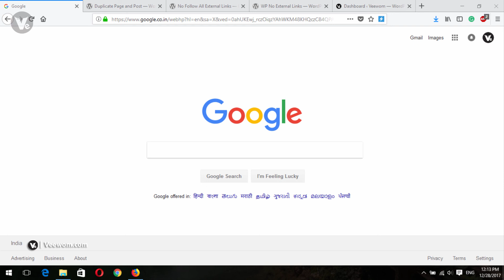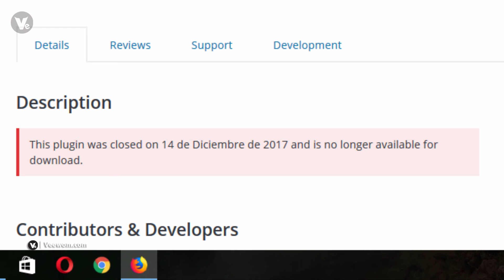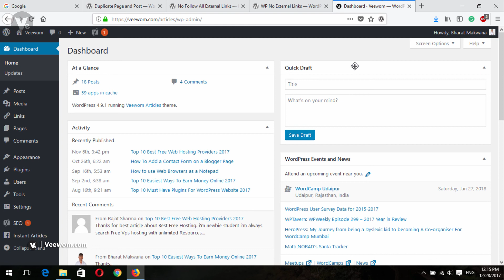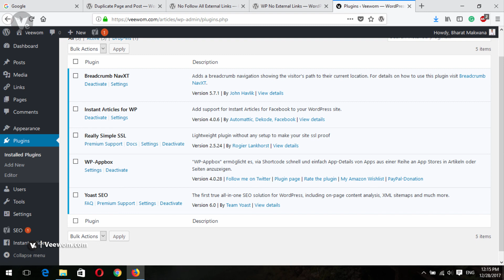[Beware] Three Plugins Backdoored in Supply Chain Attack Remove Immediately 2018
Hello guys welcome to veewom these Three Plugins Backdoored in Supply Chain Attack  Remove Immediately.

- - - - - - - - - - Thanks  - - - - - - - - - -